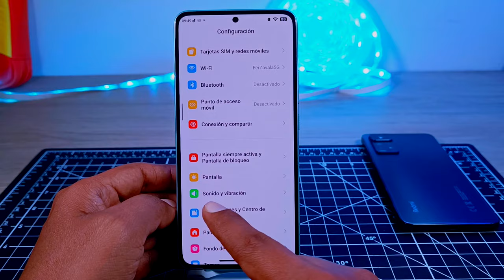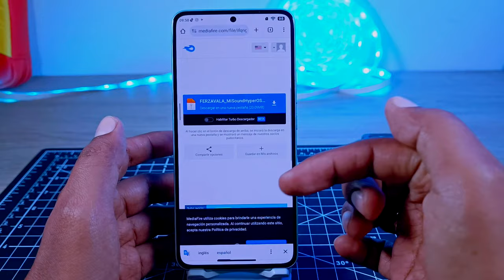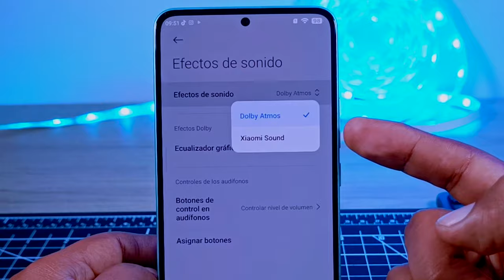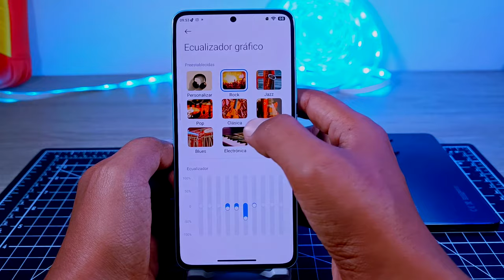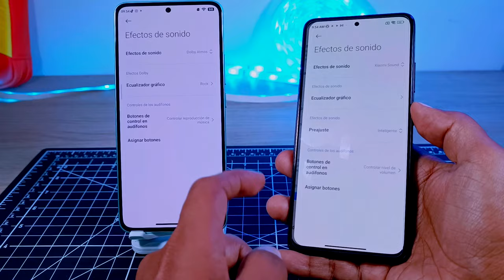Actualización HyperOs app Musica Sonido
Actualiza la app de Músico y Sonidos en tu Xiaomi y Redmi Note, esta es la versión HyperOs, pero también es compatible con Miui 13 y Miui 14